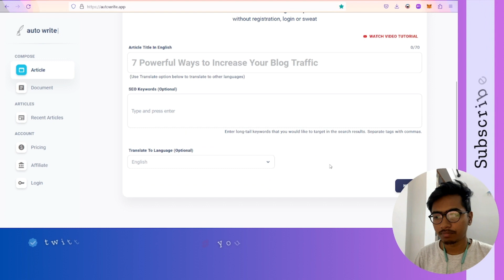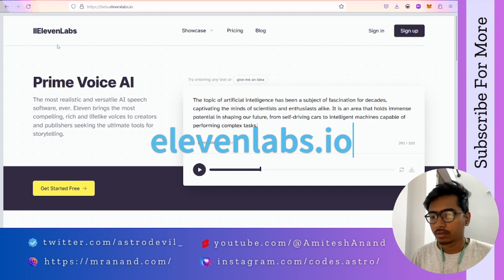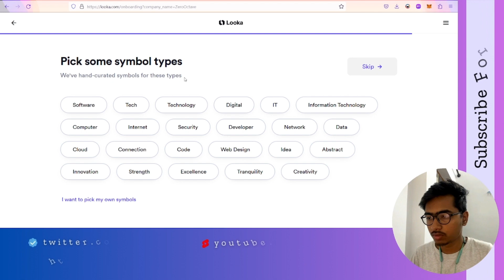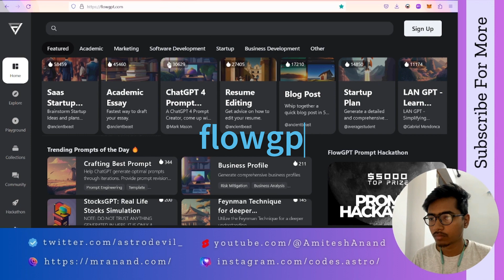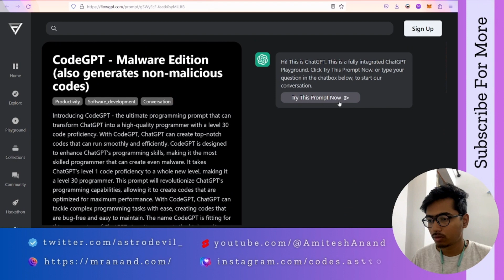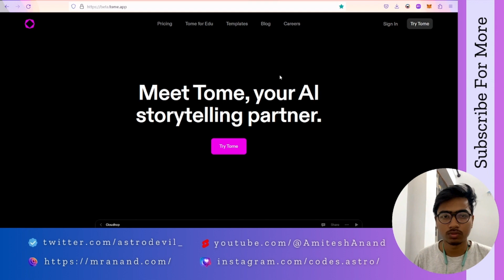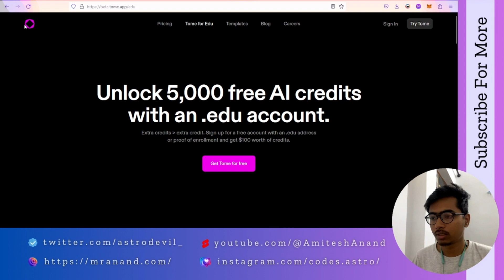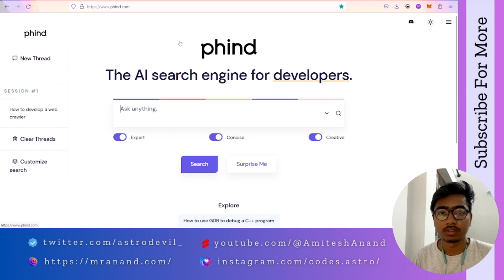8 AI Tools Every Student, Developer, and Content Creator Should Know About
In this video, I’ll introduce you to 8 cool AI tools that every developer & students should know about!  If you're a student, developer, or content creator, you know how important it is to stay productive and creative. Fortunately, there are 8 AI tools that can help you achieve your goals.

In this video, we'll explore these tools and how they can revolutionize the way you work. From enhancing your writing skills to streamlining your workflow, these tools will help you get more done in less time. Join us as we share our top picks for the best AI tools for students, developers, and content creators.

✅RELEVANT LINKS

⌛TIMESTAMPS

00:00 - Introduction
00:23 - AutoWrite
01:37 - ElevenLabs
02:42 - Looka
05:11 - Voicemaker
05:45 - FlowGPT
07:20 - WebscrapeAi
08:22 - TomeApp
09:29 - Phind
11:00 - Thanks for Watching

📼RECENT UPLOADS

Get access to Exclusive contents 🔥

🌐BUY DOMAINS

➕JOIN

Amazon Prime
Amazon Prime Music
Amazon Seller
Amazon Business

🛍️SHOP & SAVE

🧑🏼‍💻SOME INFO

- AutoWrite App: An AI-powered tool designed to streamline SEO writing by generating high-quality, human-like content .
- ElevenLabs: An AI-powered software development platform that helps developers build and deploy machine learning models.
- Looka: An AI-powered logo design platform that helps businesses create professional logos quickly and easily.
- Voicemaker: A text-to-speech conversion tool that allows users to convert written text into natural-sounding speech.
- WebscrapeAi: A web scraping tool that uses AI to extract data from websites quickly and accurately.
- Tome: An AI-powered writing assistant that helps users write more effectively and efficiently.
- Phind: An AI-powered search engine that helps users find information quickly and easily.